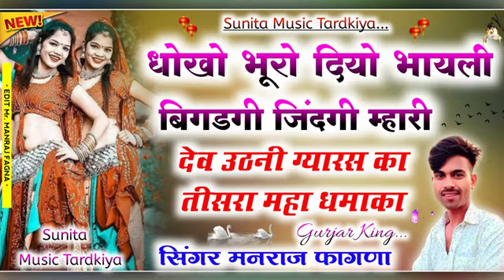धोखो भूरो दियो भायली बिगडगी जिंदगी म्हारी//singer manraj fagana